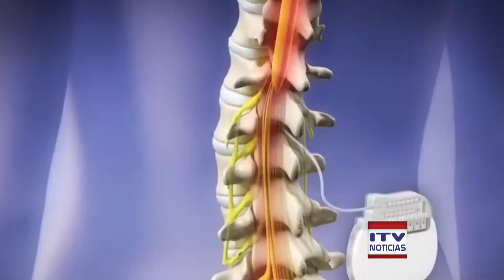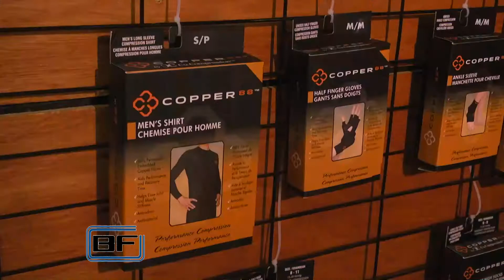ITV Noticias Central - 11 de abril 2018